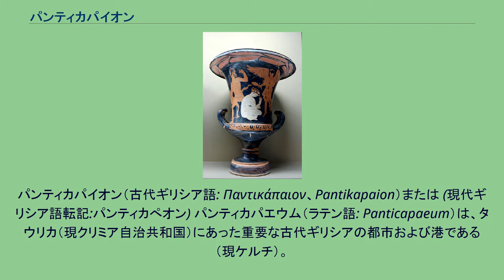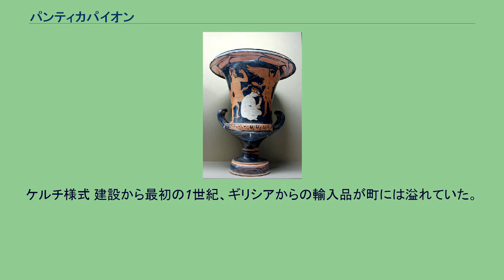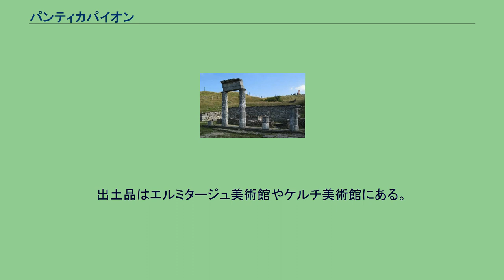パンティカパイオン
ケルチのパンティカパイオンの廃墟 パンティカパイオンから出土したコイン。
（右）王冠の中のマケドニアのシンボル「ヴェルギナの星」、（左）PANという文字が、それぞれ描かれている。
パンティカパイオン（古代ギリシア語: Παντικάπαιον、Pantikapaion）または (現代ギリシア語転記:パンティカぺオン) パンティカパエウム（ラテン語: Panticapaeum）は、タウリカ（現クリミア自治共和国）にあった重要な古代ギリシアの都市および港である（現ケルチ）。
ケルチ海峡の西側にあるミトリダテス山の丘の上にある。
紀元前7世紀後期から紀元前6世紀初期にかけて、ミレトス人が建設した。
パンティカパイオンは、紀元前5世紀から紀元前4世紀にかけて、ボスポロス王国のアルカイアナクス朝、スパルトコス朝（ともに王はギリシア人）の首都となって、町自体がボスポロスと呼ばれることもあった。
紀元前4世紀〜紀元前3世紀に経済が衰退し、その結果、サルマタイ人によるステップ地帯の征服、古代エジプトの穀物との競争の激化を招いた。
スパルトコス朝最後の王パイリサデス5世の時、パンティカパイオンはポントス王ミトリダテス6世に譲られた。
この譲渡は、スキュティア・ミノルのパラカス王と戦うギリシア人都市を応援するためタウリカに派遣された、ポントス王国の将軍ディオファントスが取りまとめたものだった。
引き継ぎは難航した。
パイリサデス5世はサウマコス率いるスキタイ人に殺された。
ディオファントスは辛くも逃げ、増援を連れて戻ってきて、反乱を鎮圧した（紀元前110年頃）。
半世紀後、ミトリダテス6世が自殺したのも、ここパンティカパイオンだった。
王は共和政ローマとの第三次ミトリダテス戦争に敗れた後、息子のファルナケス王子とパンティカパイオン市民との裏切りにあったのだった。
紀元前63年、パンティカパイオンの一部が地震により崩壊した。
ゴート族、フン族の襲撃はさらにこの町を衰退させた。
そして、6世紀初期に、パンティカパイオンはユスティヌス1世の東ローマ帝国に併合されてしまった。
ケルチ様式 建設から最初の1世紀、ギリシアからの輸入品が町には溢れていた。
土器 、テラコッタ、金属製品などで、おそらくロドス島、コリントス、サモス島、アテナイの工房で作られたものであろう。
同時に、それらを真似て、地元でも製品が作られた。
アテナイはこの都市のために、ケルチ様式として知られる、特別な形の鉢を生産した。
一方、地元の陶芸家たちはレリーフとともに、グナチア様式として知られるヘレニズムの鉢の模造品を作った。
さらにパンティカパイオンは、紀元前6世紀から銀貨を、紀元前1世紀からは金貨・銅貨を鋳造した。
パンティカパイオンでは今でも発掘が進んでいる。
出土品はエルミタージュ美術館やケルチ美術館にある。